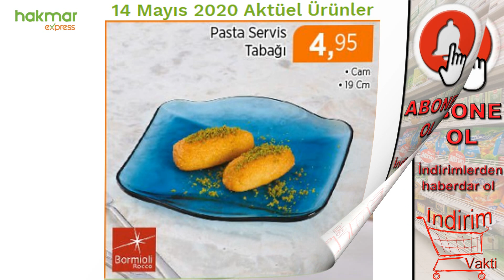Hakmar 14 Mayıs 2020 Kataloğu | Hakmar Mutfak ev Ve Giyim Aktüel Ürünler | Hakmar Kataloğu Bu Hafta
Hakmar Kataloğu 14 mayıs 2020 aktüel ürünleri sizlerle! hakmar expresslerde bu hafta neler var hep birlikte göz atalım.
Toprak Yuvarlak Kek Kalıbı : 19,95 TL
Sahra Su Takımı : 9,95 TL
Goldmaster Tost Makinesi: 189 TL
Kadın terlik çeşitleri: 9,95 TL
Gezer Erkek Terlik Çeşitleri: 11,95 TL
Kız Çocuk Pantolon ÇEşitleri: 12,95 TL
Erkek Penye ÇEşitleri: 5 TL
Kız Erkek Çocuk Ayakkabıları : 19,95 TL
Buzdolabı Sürahisi : 7,95 TL
Paşabahçe 6'lı desenli Bardak : 12,95 TL
Pasta Servis Tabağı: 4,95 TL
Toprak Oval Fırın Tava : 9,95 TL
Çıtçıtlı Bebek Badi : 6,95 TL